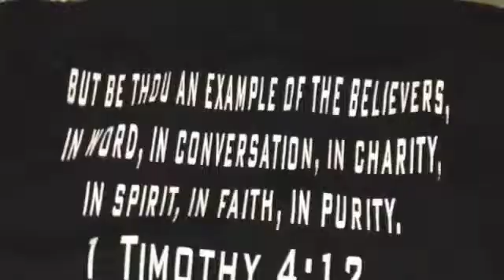Christian Girls Rock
Divine Faith Ministries Put on their annual Christian Girls Rock at The Generation Now Campus, to Recognize Christian Women of Excellence. Perormances By Reign, Vision, Spiritual Gifts in Movement, and Generation Now Dance and Mime Team. Testimony by Jessica Jones, and Hosted by Minister Arnold Smith